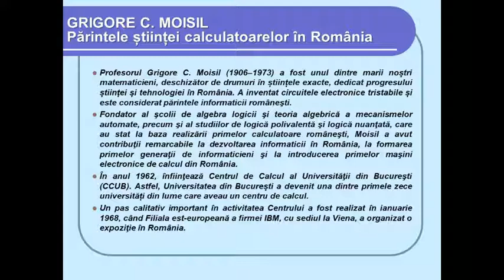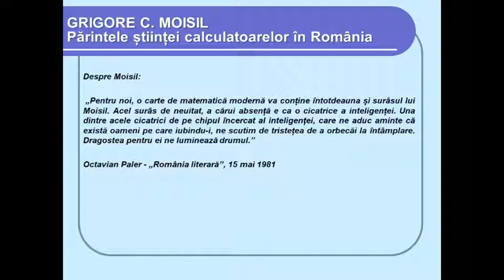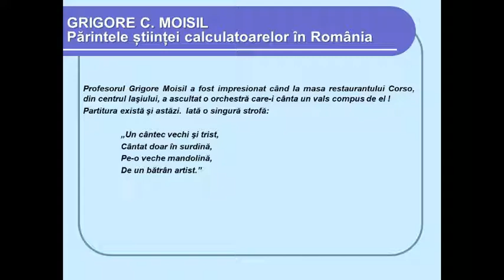„GRIGORE C. MOISIL, părintele științei calculatoarelor din România !”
„GRIGORE C. MOISIL, părintele științei calculatoarelor din România !” – material realizat cu ocazia comemorării a 48 de ani de la moartea celebrului matematician, în cadrul Parteneriatului educațional încheiat cu Palatul Copiilor Giurgiu, Cercul ”Matematică aplicată în tehnica de calcul”, prof. coordonator Gogoașe Florina